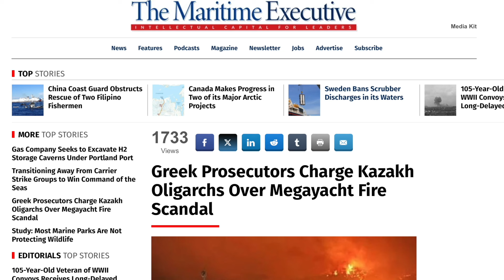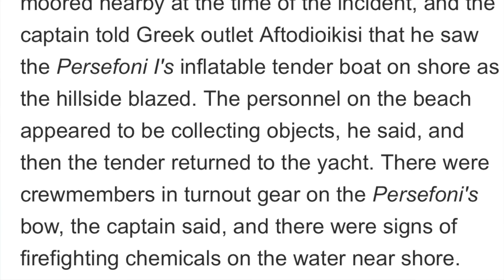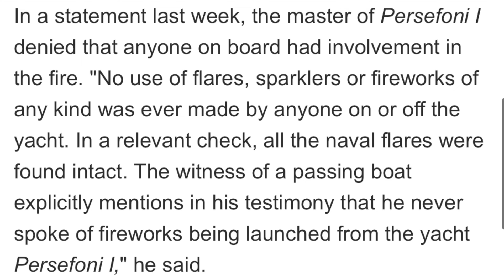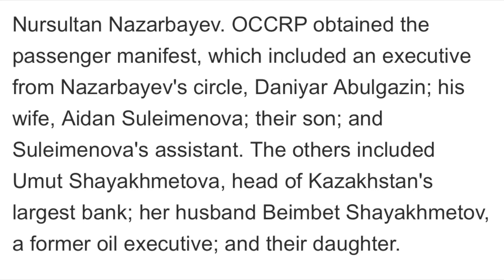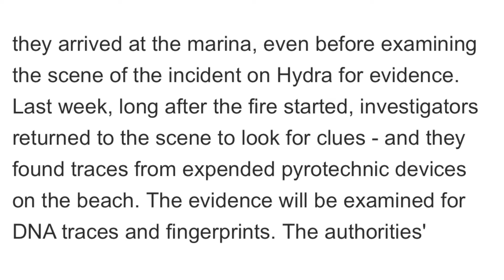Charges for Kazakh Guests onboard Greek Superyacht | SY Clips